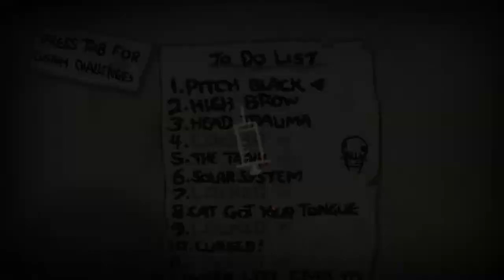The Binding of Isaac: Repentance #7 - erste Challenges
die erste Challenges Pitch Black